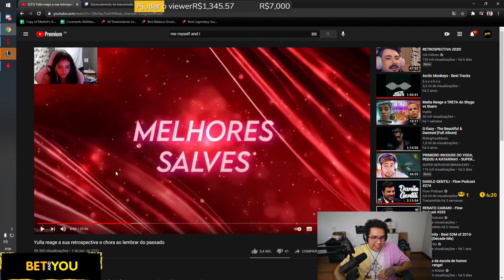yetz - yetz n come meu tenis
Canal: yetz
Categoria: League of Legends
clipped by dunardu